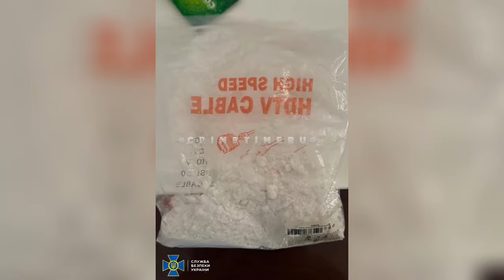В Одессе накрыли банду под руководством «вора в законе»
СБУ задержала в Одессе участников преступной группировки, которой руководил «вор в законе» Миндия Горадзе, он же Левасоглы Батумский.

🔗 Источник:  Прайм Крайм

Внимание! Видео и звуковые записи, загруженные на другой канал без разрешения автора, будут обжалованы без предварительного уведомления. Это может привести к блокировке вашего канала.